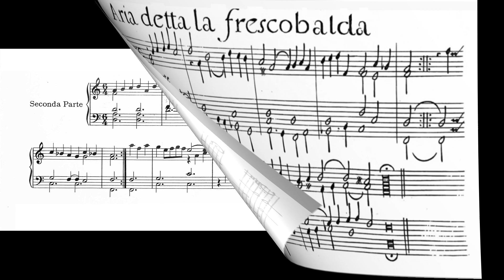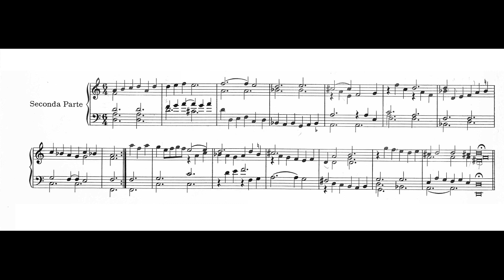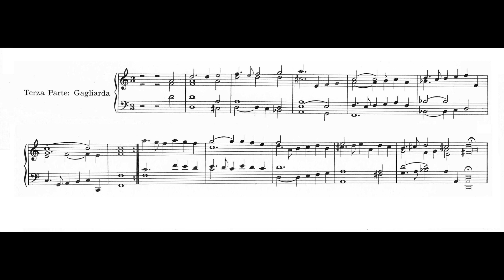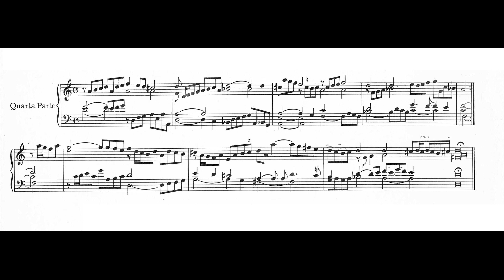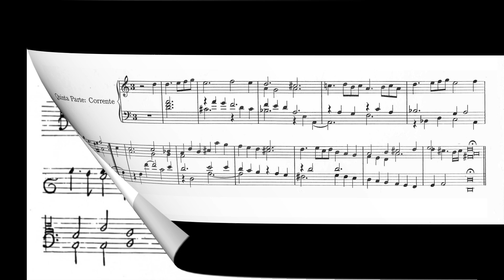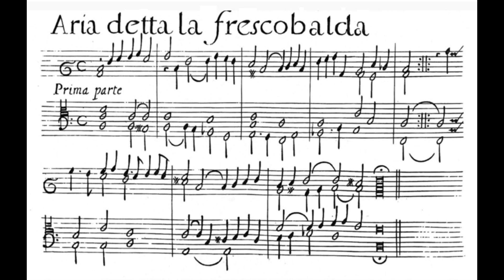Frescobaldi: Aria detta la frescobalda (Belli, organo)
Dal Secondo Libro di Toccate (1627) di Girolamo Frescobaldi.
00:00  Prima parte: Aria detta la frescobalda
01:15  Seconda parte
02:25  Terza parte: Gagliarda
03:17  Quarta parte
04:45  Quinta parte: Corrente
05:50  Aria detta la frescobalda
Bruno Belli ha insegnato nei conservatori di Brescia, Como, Milano e al Pontificio Istituto Ambrosiano di Musica Sacra. Ha svolto l'attività di organista a Monza, Varese, Assisi e Milano.